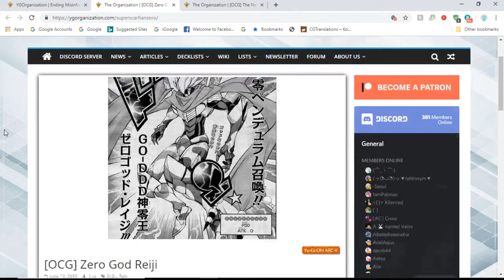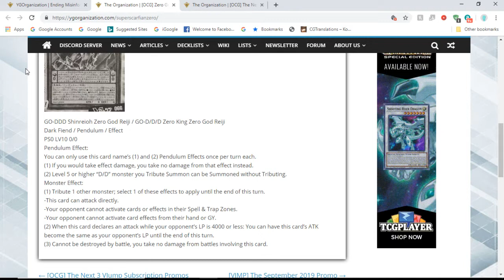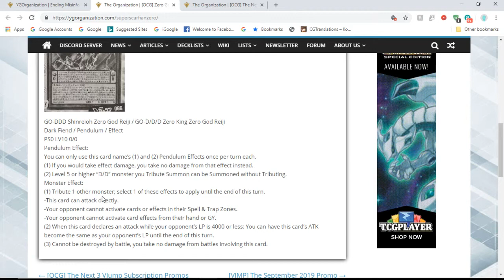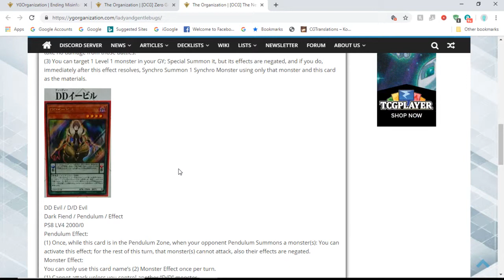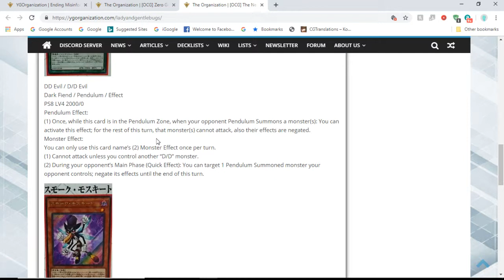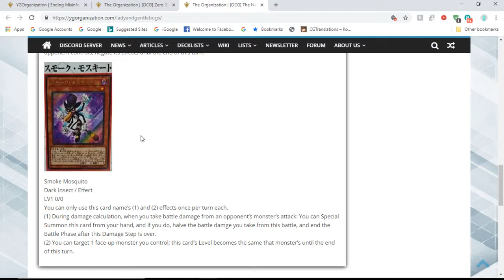New D/D/D and performapal support! Final arc-v manga promo revealed!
Today Mikhael goes over some new Performapal and D/D/D cards as well as the final promo for the Arc-V manga which is "Zero God Reiji."